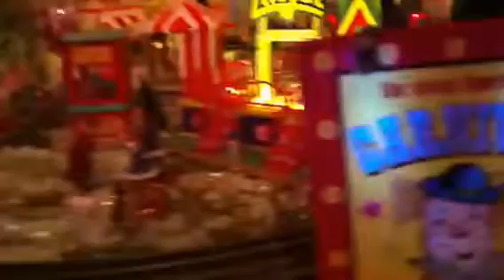Lemax Christmas carnival 2013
Christmas carnival 2013, Merry Christmas everyone!! The holiday carnival is double decker this year! Hope you enjoy.